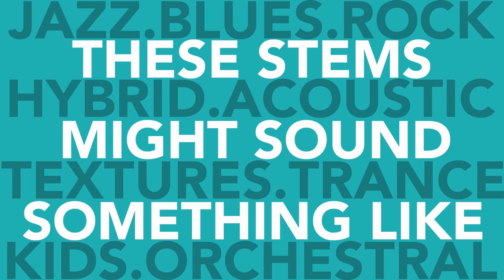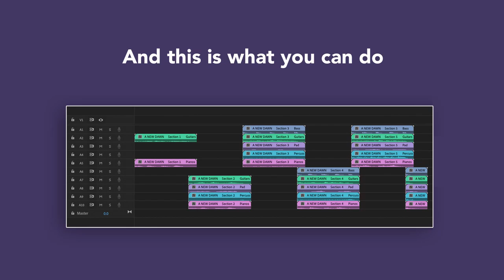FLEXiTRACKS - In Two Minutes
Re-arrange and Remix FLEXiTRACKS to fit your pictures.  Simple, Quick, Creative and Fun.  FLEXiTRACKS now come pre-assembled for instant import into PREMIERE, AVID, PRO TOOLS, FCPX & DAVINCI.  This two minute video will tell you all you need to know.